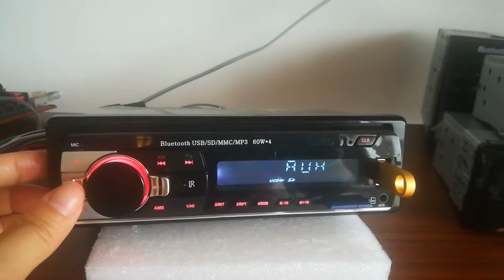car mp3 player with remote control